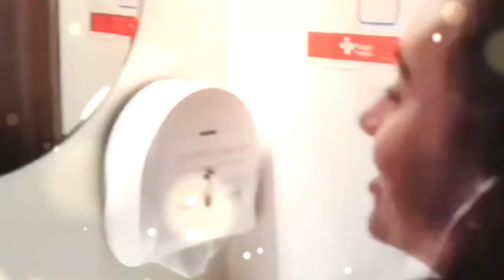Nila baby from her birth to now | journey | Nila pearlish | Pearle maany